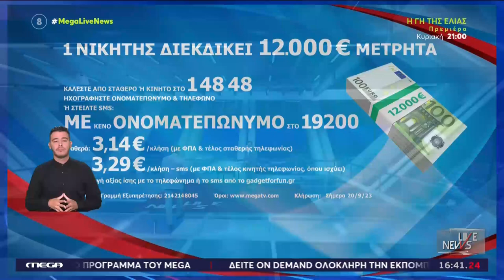Συνέντευξη Νίκου Παππά στην εκπομπή "LIVE NEWS" με τον Νίκο Ευαγγελάτο (20/9/2023)